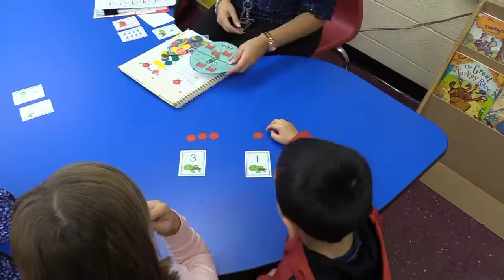Walnut Ridge Full Tour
Want to learn more about Walnut Ridge Primary School? This 8-minute presentation shows many of the great programs Walnut Ridge has to offer!